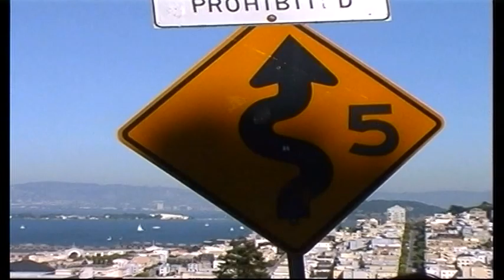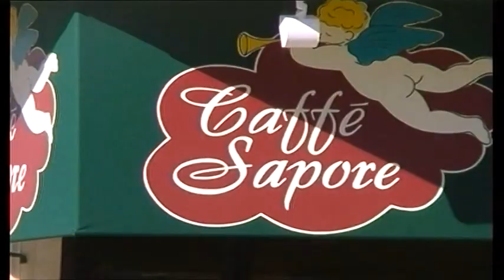Crookedest Lombard Street, San Francisco, California, United States 1999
Lombard Street, San Francisco, California, USA  (the crookedest street)
Lombard Street is an east–west street in San Francisco, California that is famous for a steep, one-block section with eight hairpin turns. The street was named after Lombard Street in Philadelphia by San Francisco surveyor Jasper O'Farrell.